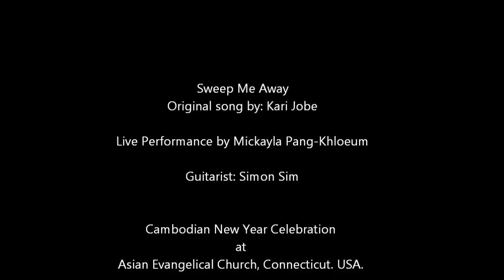Sweep Me Away-Mickayla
Cambodian New Year Celebration at Asian Evangelical Church, CT, USA.
Cambodian Christians, Community and Friends participate in celebrating Cambodian culture.  Fellowship, food, worship, performance, video and cultural games.